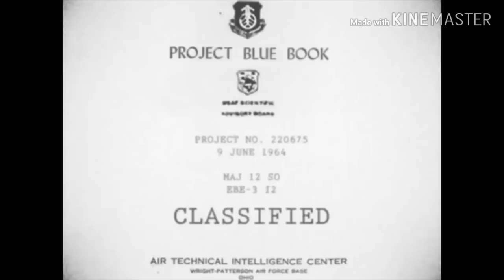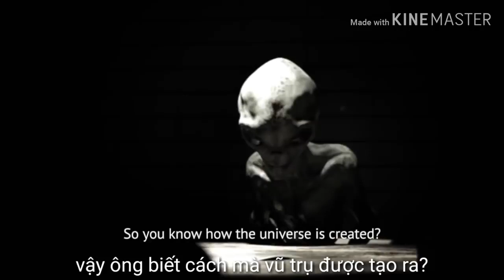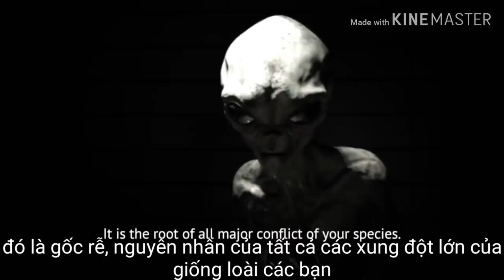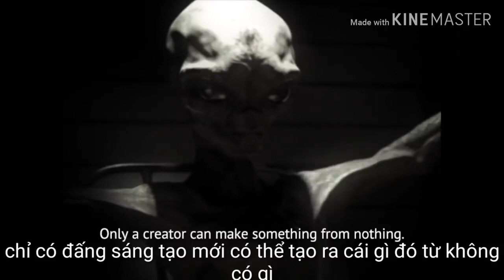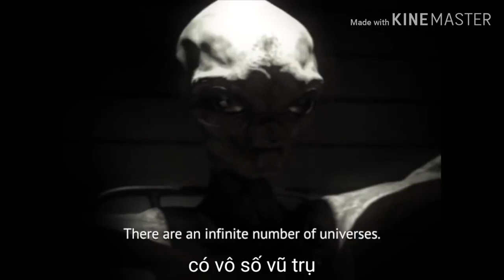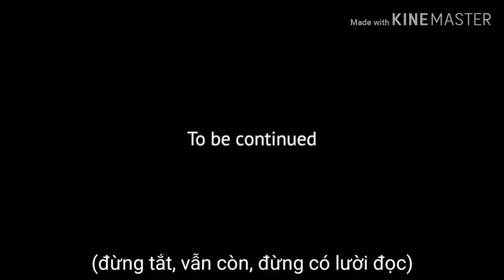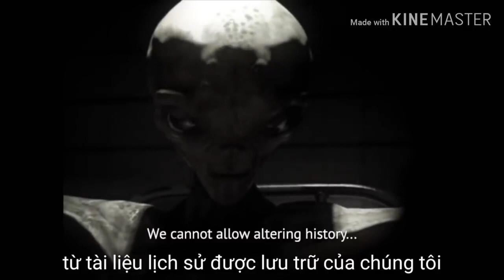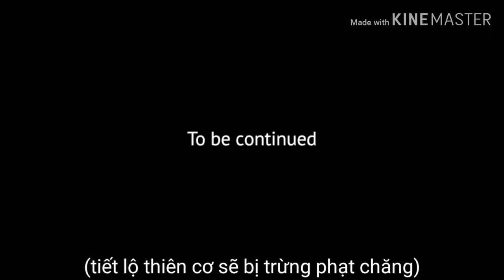Người ngoài hành tinh nói về thế giới của họ và của chúng ta.